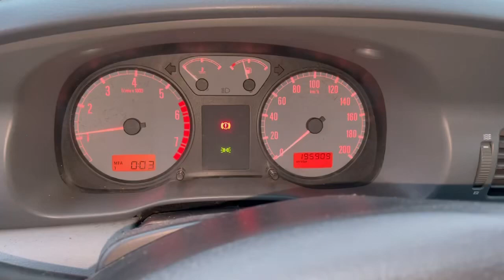01867Skoda Octavia 19981,6 i AEEМКПП 5ст 08597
01867
Skoda Octavia
1998
1,6 i AEE
МКПП 5ст
08597